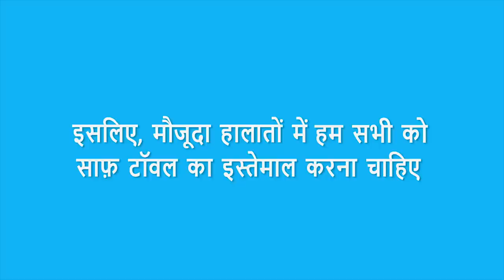Towel saaf toh surakshit aap - Home Hygiene PSA - Welspun QuikDry Towels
Inn zaroori towel hygiene tips ko follow kijiye, taaki aap aur aapka parivaar rahein surakshit unn haanikarak germs, infections aur bacteria se joh chupe hote hain aapke towels mein. Welspun QuikDry towels ki ore se janhit mein jaari